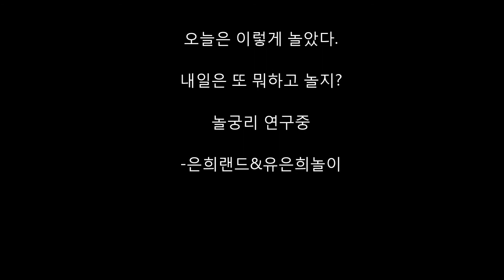[순발력의 최고봉. 움직이는 암벽등반체험] .빨리 움직여서 살아남기, 오래버티기미션을 과연 성공할 수 있을까./놀이치료사 유은희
은희랜드 오늘의 '놀궁리'는
움직이는 암벽등반체험 놀이에요.

누가누가 더 오래버티기 미션에 도전해봐요

움직이는 암벽등반이 아니더라도,
근처 초등학교에 가보니, 고정되어 있는 암벽등반이 있더라구요.
아이와 함께 할 수 있는 곳에서 아이와 오래버티기 놀이를 해보세요.
근력과 지구력과 인내력을 키우실 수 있을 거에요.

오늘은 이렇게 놀았다.
내일은 또 뭐하고 놀지?
하루 종일 '놀궁리' 연구중